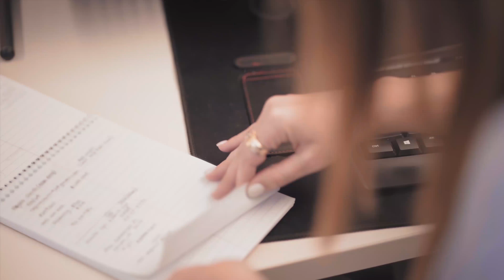Valentina Wilber - Homespire Mortgage Loan Officer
Meet Valentina Wilber, a Mortgage Loan Officer who has been with Homespire Mortgage for the past six years. Val shares her success story and more on life at Homespire Mortgage.

If you’re seeking a company that will truly support your success, then we have a place for you.

Homespire Mortgage Corporation. Equal Housing Lender. NMLS IS #183215. Corporate Office: 9711 Washingtonian Blvd., Suite 500, Gaithersburg, MD 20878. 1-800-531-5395

This is not an offer for a loan or any type of extension. Eligibility for a loan or extension of credit from Homespire Mortgage Corporation is subject to completion of a loan application, credit, income, and employment qualification, and meeting established underwriting criteria. Rates are subject to change without notice based on market conditions. See Loan Consultant for information on program income limits, buyer contribution, area median income, debt requirements, and other application details.